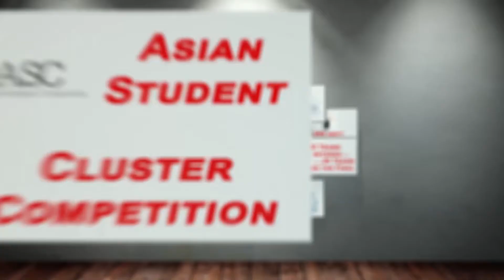ASC17 Meet Team NW Polytechnical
Meet the teams participating in the ASC17 Student Cluster Competition!